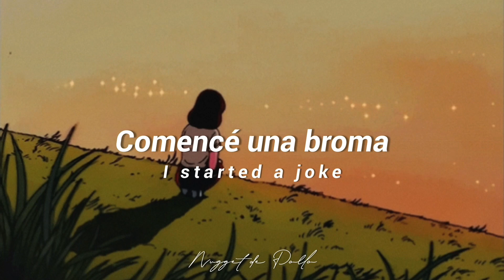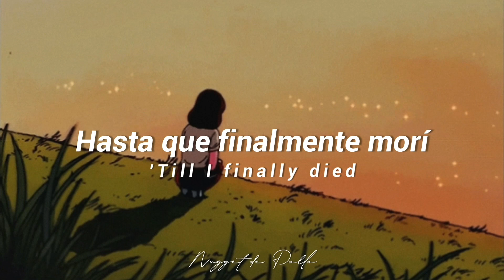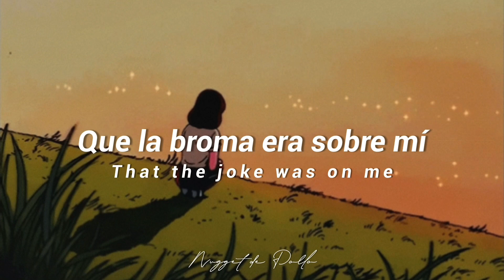Bee gees - I started a joke (subtitulada en español)